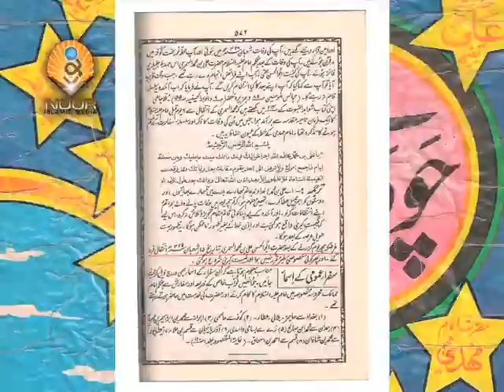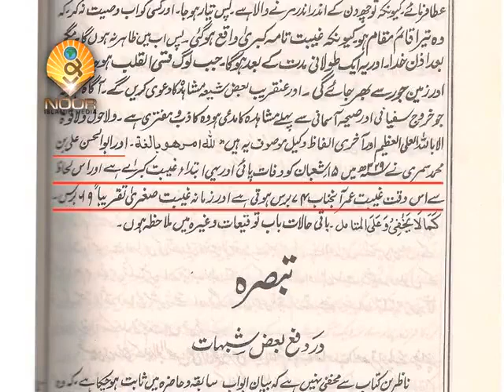Imam E Zamana ( A.S ) ki ghaybat e Qubra ki tareek 10th shawal nahi hay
امامِ زمانہؑ کی غیبتِ کبری کے آغاز کی تاریخ دس شوّال نہیں ھے
مولانا سیّد شہریار رضا عابدی صاحب قبلہ...